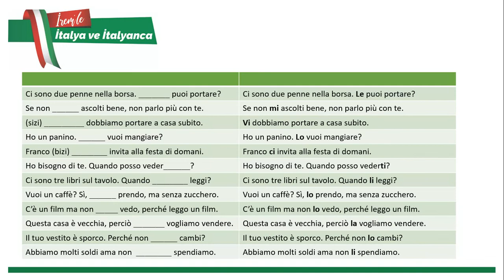İTALYANCA EGZERSİZLER | PRONOMI DIRETTI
Merhaba Ben İrem Akbulut. 2008 yılından beri İtalyanca dersleri veriyorum. Siena Üniversitesi'nde yaptığım (online) master sonucu "İtalyan Dili ve Edebiyatı Eğitmeni" ünvanına sahip oldum. İtalyanca dili konusunda C1 CELI 4 sertifikasına sahibim.

Bu ahenk dolu dilin aşkını çok daha fazla insana aktarıp, hep beraber şakıyalım istiyorum..

Var mısınız? ;)

İtalya ve İtalyanca üzerine ilginizi çeken videolara kolay erişim için aşağıdaki playlistlerden yararlanabilirsiniz:

Merhaba Ben İrem Akbulut Odunkesen.
2008 yılından beri İtalyanca dersleri veriyorum.
Siena Üniversitesi'nde yaptığım (online) master sonucu "İtalyan Dili ve Edebiyatı Eğitmeni" ünvanına sahip oldum.
İlki İtalyanca Dil Bilgisi ve İtalyan Kültürü ikisincisi İtalyanca Cümle Egzersizleri üzerine olmak üzere iki kitabım basıldı.
İtalyanca C1 CELI 4 sertifikası sahibiyim.
Var mısınız? ;)